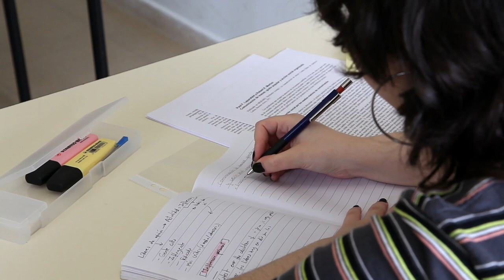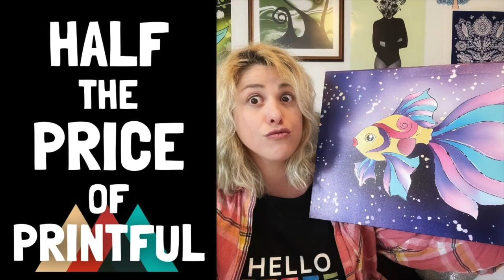How to LEARN Digital Marketing (Passive Income Real Talk)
👍🏻 Facebook Community (for chats, asking questions, and live videos)

📖 Substack (get a newsletter with information, tools, industry news, and helpful tips)

My day to day, life as an Expat in Bulgaria, some traveling, and some Guitar breaks

🖼️ My Llama tapestry
(as so many of you have requested a link to it)

🎨 KITTL - an amazing design tool for Print on demand & printables! With DPI control, a built in AI art generator & mockups!

👩🏻‍🎨 CREATIVE FABRICA - A huge marketplace for Fonts & Graphics with built in AI art & text tools
Get 10 Downloads for FREE & a membership for $9 a month 🔗
Or if you already know you want Creative Fabrica- join for a full year: 🔗

💻 HOSTINGER - The BEST hosting platform to build your website on!

💟 REPPER - the BEST pattern design tool in the world!

🎨 NIGHT CAFE - my favorite AI art generator for print on demand-

✍🏻 COPY AI - The BEST AI Tool for blog post writing, Product descriptions, social media captions and more!

About this channel:
Hey all, I’m Mey!! I started this channel in January of 2021 to share my knowledge of selling digital downloads on Etsy, or any other platform, as well as my experience with Print on demand.
I do my best to bring you the most relevant content about selling print on demand and printables, creating interesting print on demand designs, test print on demand products and their quality myself, as well as provide you with marketing tutorials, and so much more!
I recommend many services and websites in my videos, some may contain affiliate links- which means that you can have a discounted price, or the same price, while I earn a bit of a commission for the referral- to help support this channel and the costs of producing the videos.
If you have any questions please comment them, or get in touch through my website contact page: